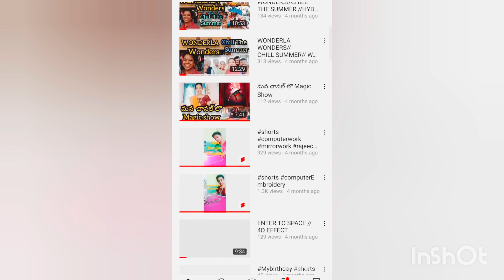సీతారాముల వేడుకలు. సీతారాముల పవలింపు సేవ, దంపత తాంబోలం.